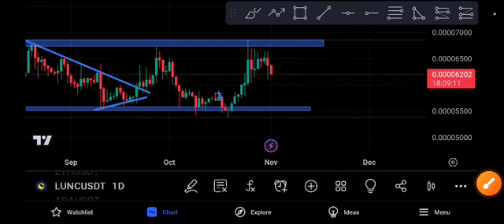LUNC Next Target LUNC Price Prediction 2023